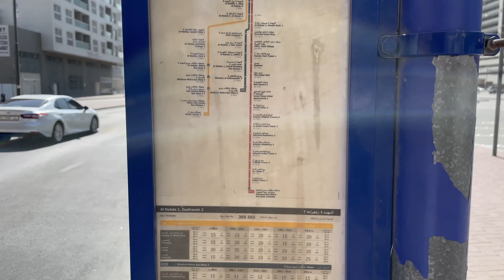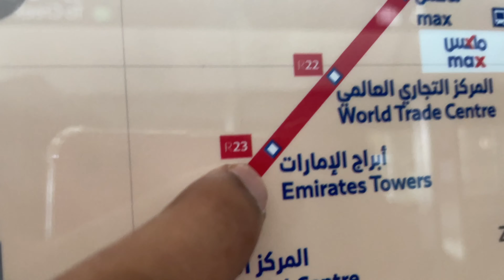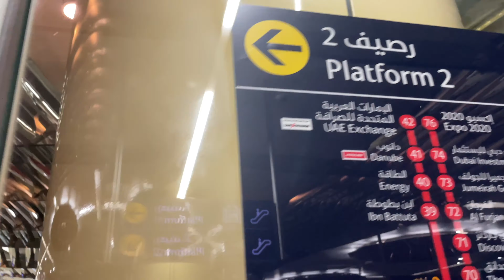24 HOURS IN BUS & METRO CHALLENGE | Dubai diaries| Avinash Ashok | Tresa | Appulovesappu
..Keep Supporting..

For Advertisement Enquiries in "AppulovesAppu" channel,

More Entertaining Videos coming soon
With Some funny Game Bloopers

🥰 GOAL IN 2022 😍
REACHING 500K FAMILIES AND FRIENDS